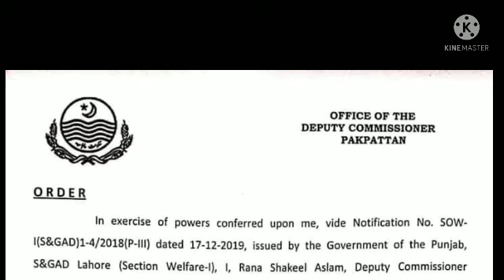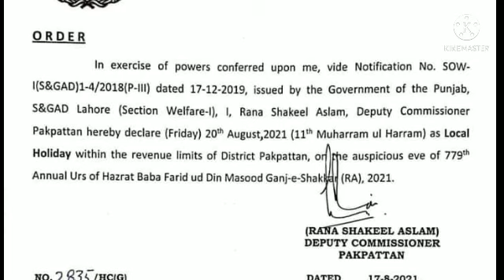20 September Public Holiday Notification||Publice Holiday||Abdul karim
Pakpattan Deputy Commissioner announce public holday on 20 September 2021

1.Pakpattan public holiday notification
2.Pakpattan deputy commissioner announce holiday
3.School closed new notification
4.Abdul karim
5.Public holiday notification
6.Government announce public holiday
7.Office and educational institutions close public holiday
9.Education news
10.Close school